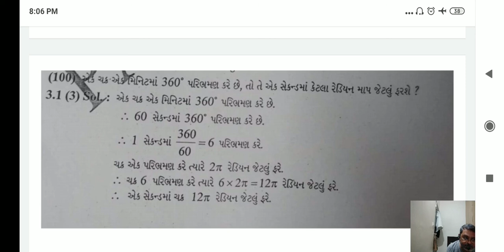Std 11 guj chap 3 question 94 to 100